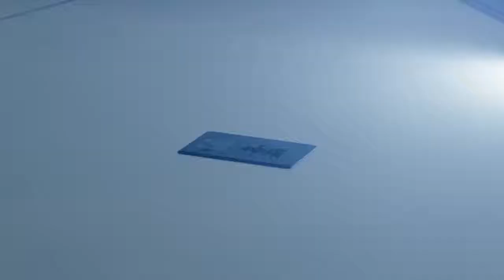Ark Plays Final Fantasy VII Remake Part 46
Breaking in wasn't too bad